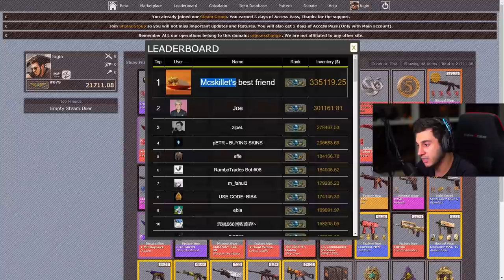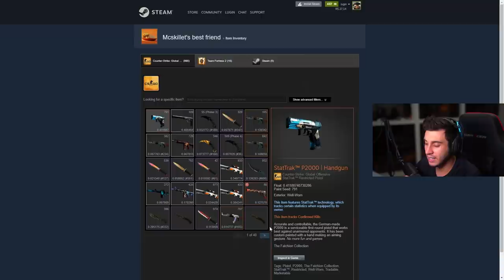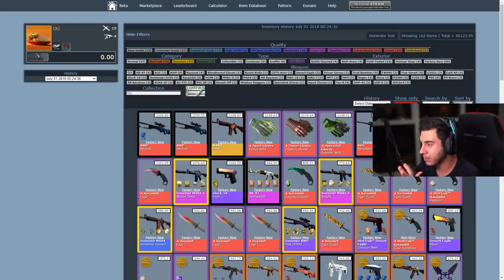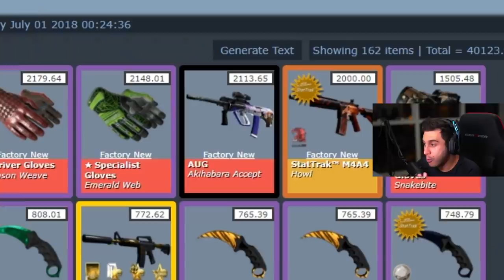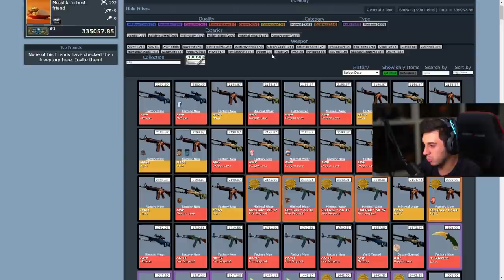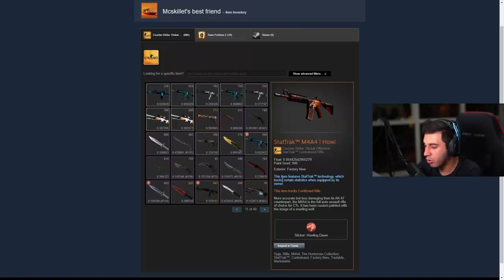R$5 milhões banido... MCSKILLET: O YOUTUBER COM MAIOR INVENTÁRIO DE CSGO DO MUNDO?